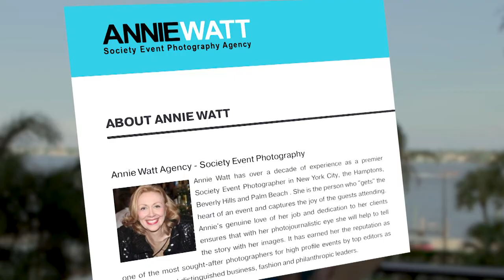Annie Watt | Society Photographer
One of the most notable New York City society photographers Annie Watt opens up about her way to success, her passions, and the importance of giving back.
Palm Beach, Fla., January 3, 2020